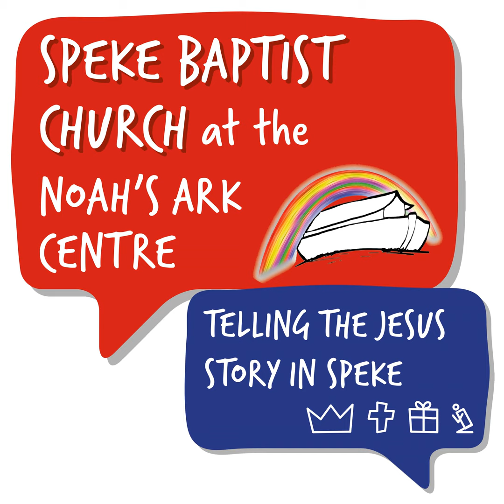Not Ashamed #19 - Romans 10 - Ste Casey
Sunday message: Not Ashamed